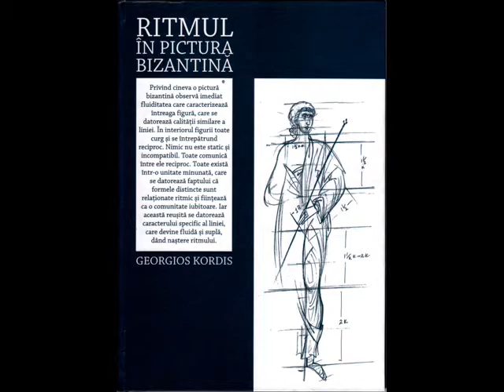Pr. Constantin Coman, Despre ritm in pictura bizantina, partea 2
Parintele Coman prezinta cartea lui Georgios Kordis "Ritmul in pictura bizantina", Ed. Bizantina, trad. Mihai Coman, la lansarea din Bucuresti.